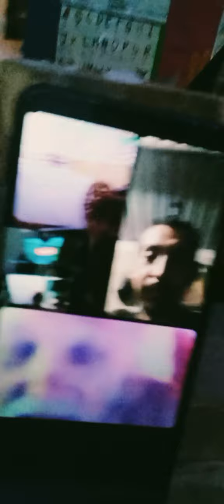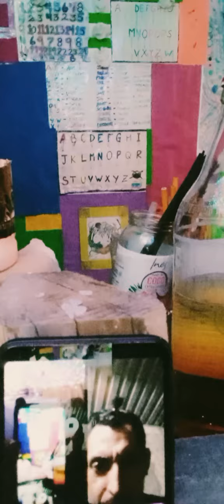REVALATION #249 MOM POP'S AND SON OF ALL CREATION GLYCERINE, BUSH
support the highest = truth = Mother and Father of all creation to manifest abundance for all